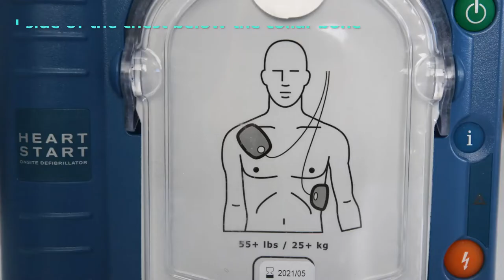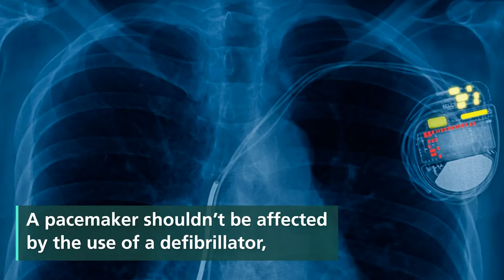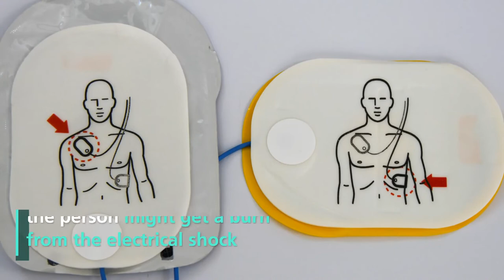Defibrillator Position and Placement: How to Get it Right | Steroplast Healthcare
Most AEDs are capable of detecting whether the pads are in the right position on the body. But when attending to someone in cardiac arrest, every second counts.

Earlier defibrillation increases survival rates, so knowing where to put a defibrillator on the chest will help you give someone else a better chance of resuscitation.

In this video, we’ll answer the question ‘when do you use a defibrillator’?

Transcript:

When someone is in cardiac arrest, every second counts.

Knowing where to put defibrillator pads on the chest will help you give someone else a better chance of resuscitation.

Two pads will need to be placed on the chest of the person.

The first is placed on the right-hand side of the chest below the collar bone.

The second is placed on the left-hand side, below the armpit.

Children

Children over eight years old or who weigh more than 25kg should be treated like adults.

Otherwise, one pad should be placed on the chest and the other on the back. This is to prevent the pads from touching each other.

Pacemakers

A pacemaker shouldn’t be affected by the use of a defibrillator, but it's still important not to place a pad over a pacemaker.

Feel the person's chest for a hard 4" lump and place the pad as close to the correct position as possible without covering the pacemaker.

Women

Place the pads in the same way as you would on a man. Breasts should not get in the way.

Remove a bra if it is in the way and take care not to let the pads come into contact with the metal underwire.

Nipple Piercings

Nipple piercings won’t stop and AED from working. With normal pad placement, a nipple piercing can be avoided.

If you must cover a piercing with a pad, the person might get a burn from the electrical shock, but defibrillation is more important.

At Steroplast we help businesses support anyone in an emergency situation with reliable first aid equipment.